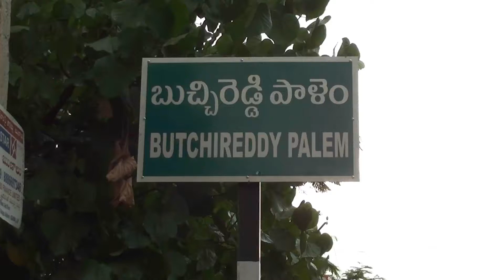7-10-2017 బుచ్చిరెడ్డి పాలెం లో 63 వ రాష్ట్రస్థాయి కబడీ పోటీలు ఏర్పాట్లు -ఈనెల 16,17 ,18.న